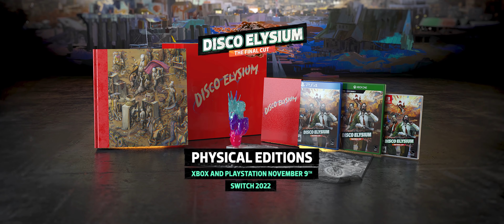DISCO ELYSIUM The Final Cut Now available on ALL platforms Official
Award winning Disco Elysium - The Final Cut is finally out on all platforms.

You're a detective with a unique skill system at your disposal and a whole city block to carve your path across… and now you can uncover even more.